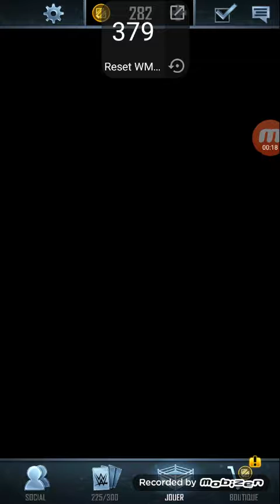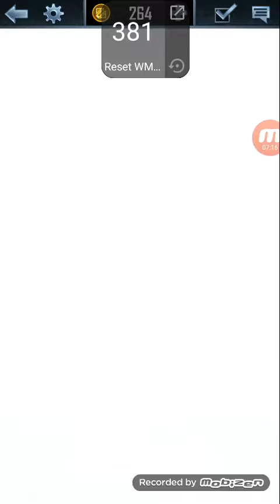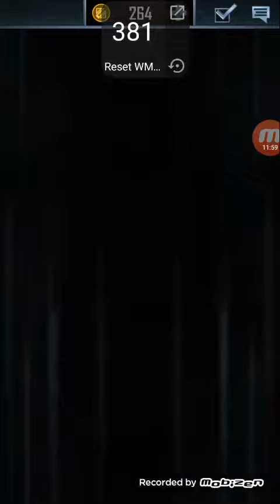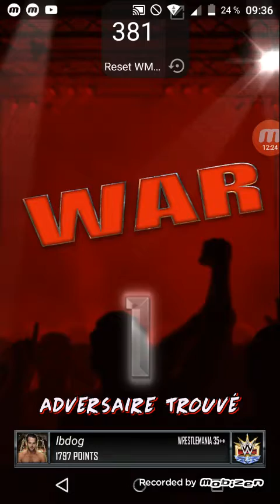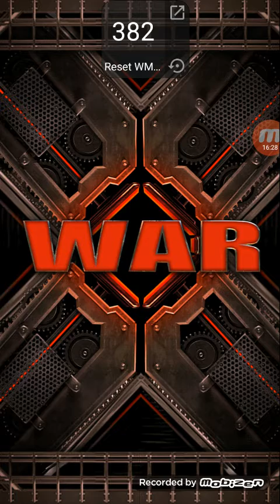WWE SuperCard Saison 5 FR #115 Preview RTG Goldberg, Grande Récompense de Défi et Coffre en Or